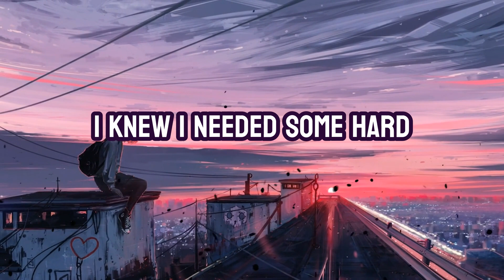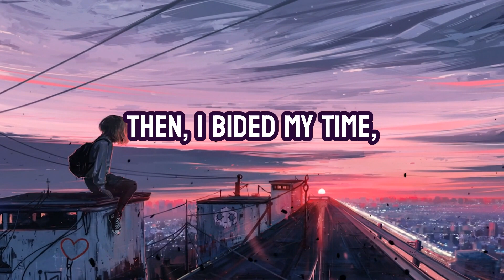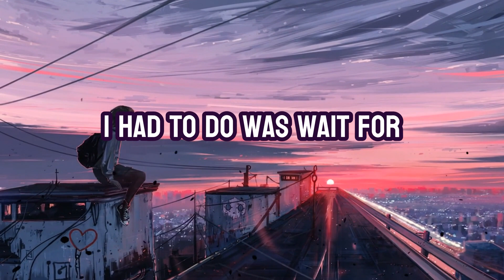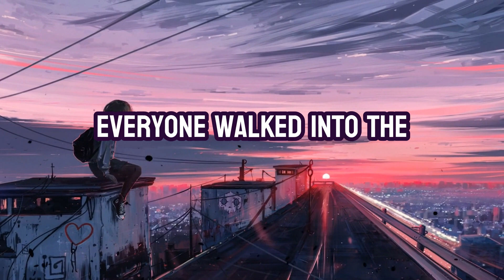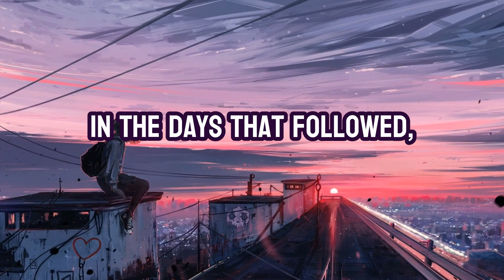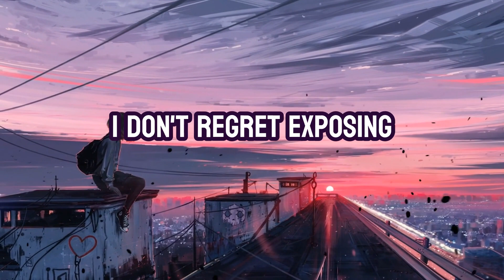I Hung an "In the Act" Picture of My Cheating Ex In His Business Conference Room (reddit cheating)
I Hung an "In the Act" Picture of My Cheating Ex In His Business Conference Room (reddit cheating stories)

In this captivating Reddit story, a woman discovers her husband's infidelity and decides to take matters into her own hands. To expose her cheating husband, she hangs a massive poster of him "in the act" with his secretary in his office conference room right before an important meeting. As the dramatic scene unfolds, the woman also serves her husband divorce papers in front of everyone, shattering his carefully crafted image. As the story progresses, the woman rebuilds her life and learns valuable lessons about self-worth and trust in relationships. The tale serves as a reminder to trust one's instincts and stand up for oneself when faced with betrayal.